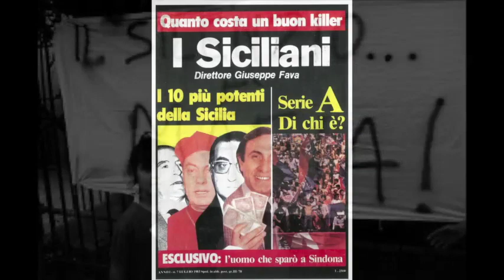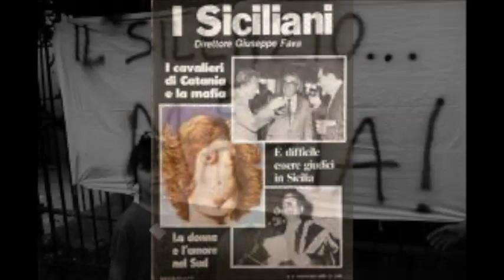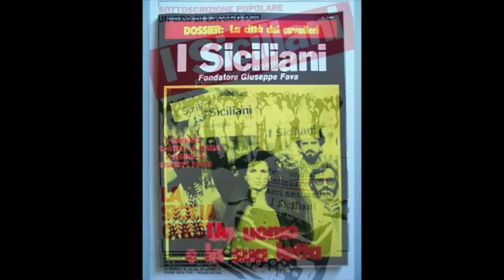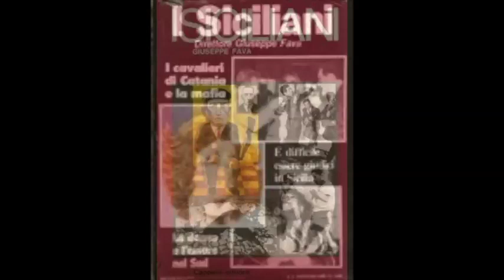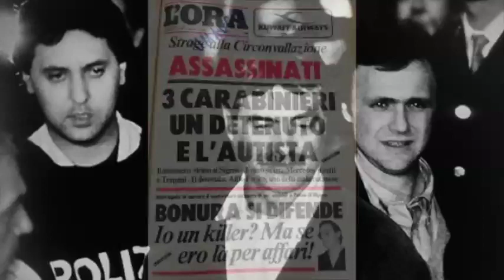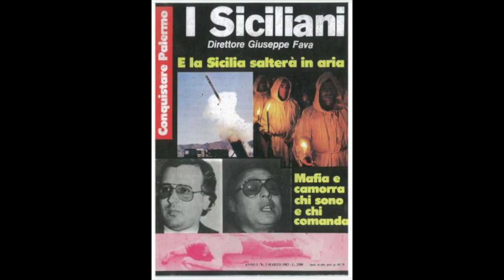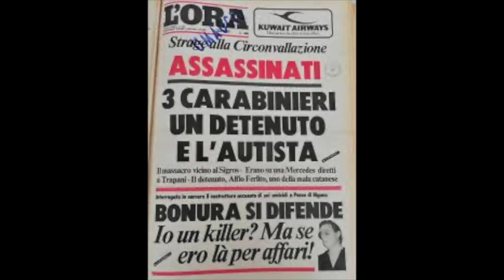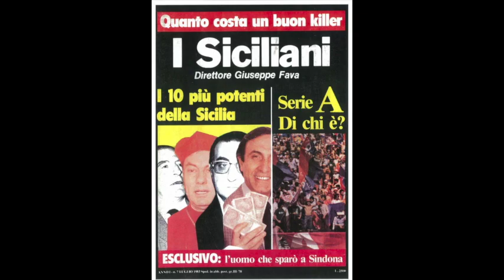Antonino Calderone 12.Feb.96 Processo "Orsa Maggiore I" Terza Parte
Registrazione audio integrale dell'udienza di "Processo "Orsa Maggiore I" ai presunti affiliati alla cosca del boss Nitto Santapaola", Esame del Collaboratore di Giustizia Antonino Calderone Imputato di Reato Connesso che si è tenuta a Torino lunedì 12 febbraio 1996 Terza Parte